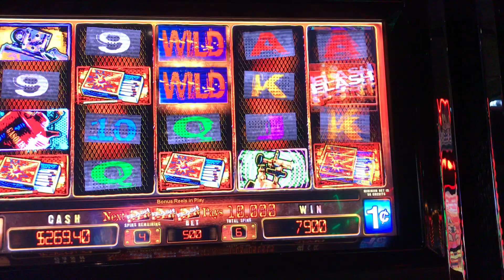Slot Machine Big Hits/Bonus Play Action